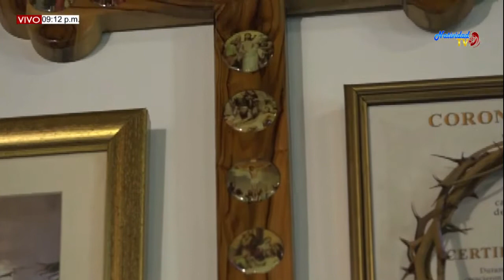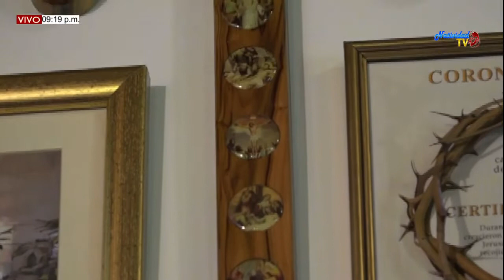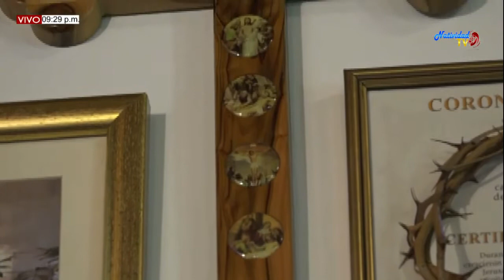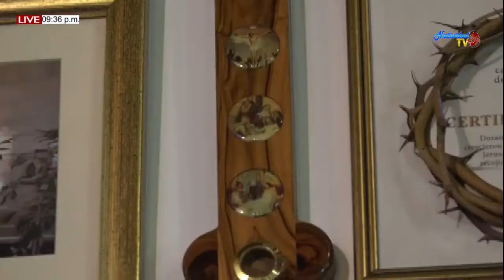SANTA EUCARISTÍA (13/11/2019) PBRO, PEDRO FORTOOL